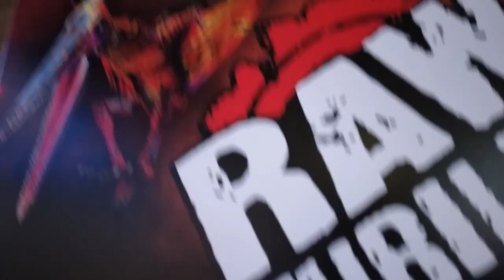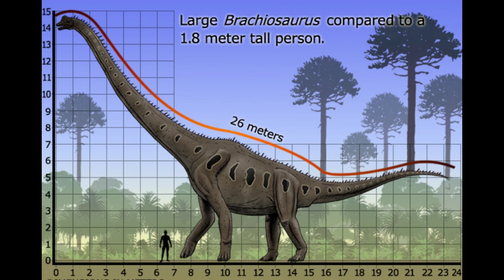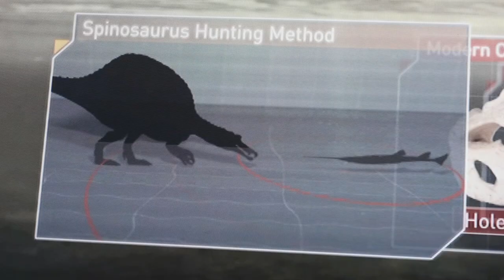The Future Is Prehistoric | S1 E6 | The Mysterious Swamp | Dinosauria Studios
In this episode of The Future Is Prehistoric:
We will explore the swamplands of The European Dinosaur Sanctuary with a giant alligator called Deinosuchus hunting a young Brachiosaurus and trying to survive with a Spinosaurus invading the alligator's territory.
The Future Is Prehistoric
Season 1
Episode 6